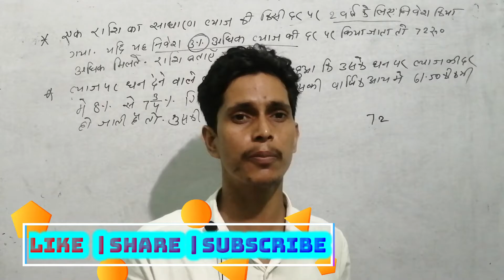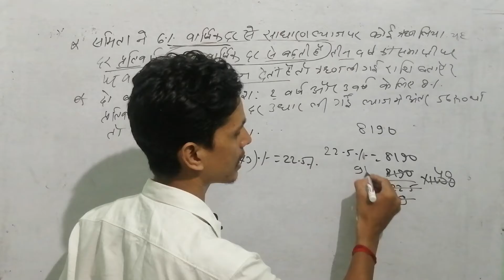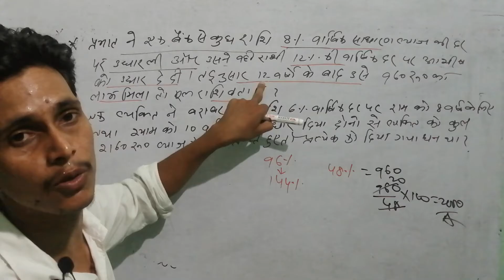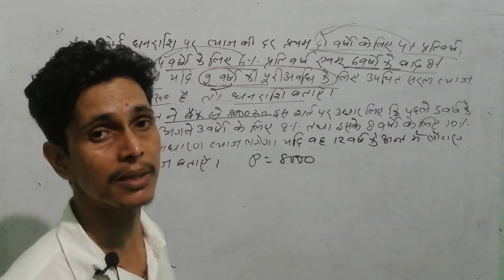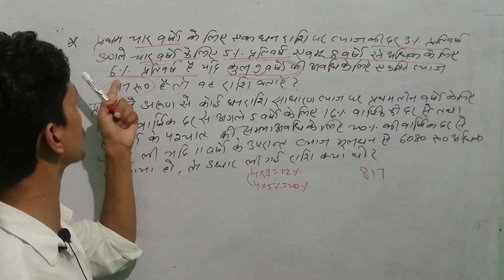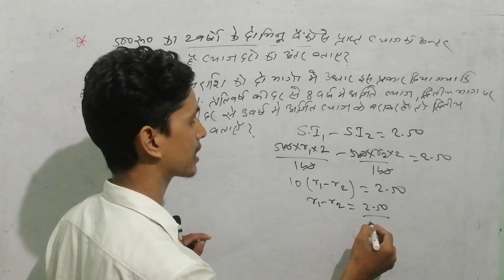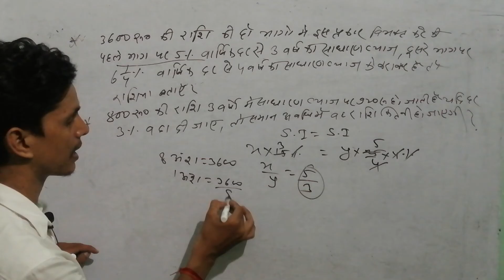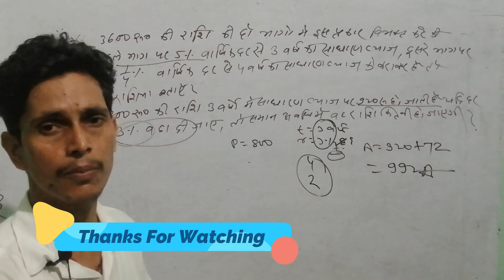साधारण ब्याज (Simple Interest ) से सम्बंधित सवालों का सम्पूर्ण हल Part 2 | Maths Magic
Simple interest is interest calculated on the principal portion of a loan or the original contribution to a savings account. Simple interest does not compound, meaning that an account holder will only gain interest on the principal, and a borrower will never have to pay interest on interest already accrued.

Profit And Loss basic part 1 | लाभ और हानि पुरे विस्तार से समझिये प्रश्नों के साथ  | Maths Magic